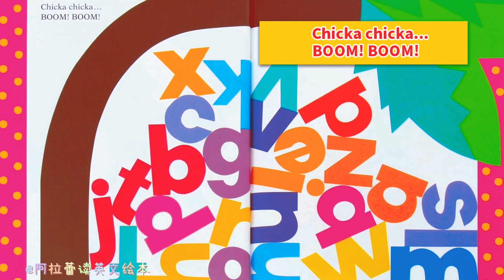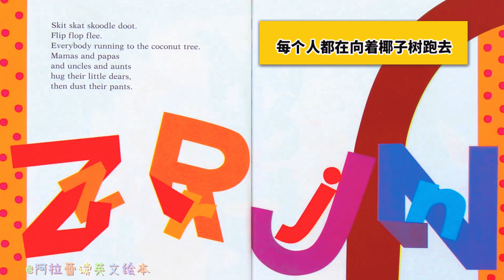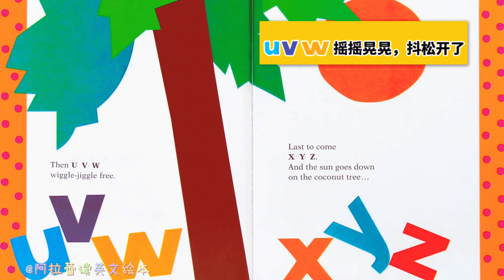Chicka Chicka Boom Boom by Bill Martin Jr. |Children's Picture Book Song|Read & Sing Along|ABC Song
【栏目】阿拉蕾的英文绘本歌（曲调：ABC Song / Twinkle, Twinkle, Little Star）
【书籍】Chicka Chicka Boom Boom《叽喀叽喀碰碰》
【作者】Bill Martin Jr. & John Archambault & Lois Ehlert
【官方推荐阅读年龄】2-6岁
【蓝思指数】AD530L
全网同名：阿拉蕾读英文绘本
欢迎喜爱绘本的各位，来找我玩哟！ღ( ´･ᴗ･` )比心